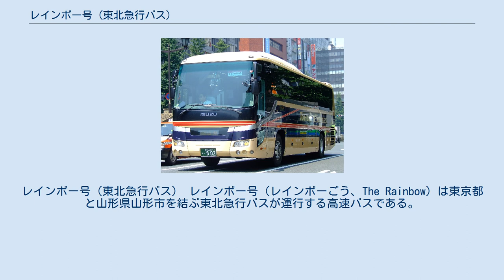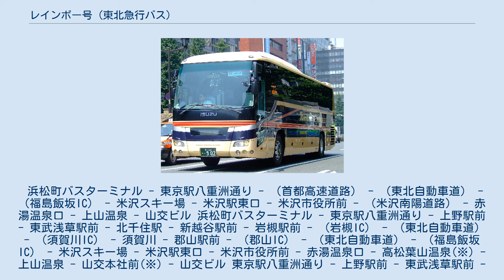レインボー号 (東北急行バス)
レインボー号（東北急行バス） レインボー号（レインボーごう、The Rainbow）は東京都と山形県山形市を結ぶ東北急行バスが運行する高速バスである。
 レインボー号は1962年から運行を開始した、歴史の長い高速バスである（運行当初は一般道経由）。
以前は昼行便・夜行便ともに4列シート車が使われており、夜行便は途中停留所も多かったことから、独立3列シート・直行便が主体となった近年の夜行バスと比べ、少々見劣りするものであった。
2010年3月1日以降、レインボー号の車両も独立3列シート車となった。
 2006年12月15日から、金曜日下り夜行→土曜日上り昼行で、独立3列シート車を使用し、停留所を厳選した（途中停留所は下り便米沢駅東口、米沢市役所前のみ）スーパーレインボー号を運行していた（のち下り夜行便のみ運行となり、2014年5月9日の運行をもって廃止）。
 全席指定制なので、あらかじめ乗車券を購入しなければならない。
 東京駅八重洲通り - 上野駅前 - 東武浅草駅前 - （堤通出入口） - （首都高速向島線・中央環状線・川口線） - （東北自動車道） - （福島西IC） - 国道115号 - 福島駅東口 - 国道13号 - 米沢駅東口 - 道の駅米沢 - （米沢南陽道路） - 赤湯温泉口（旧：山交バス・赤湯待合所） - 上山温泉 - 山交ビル 休憩箇所 休憩は東北自動車道のPA・SAで開放休憩・開放無しの運転停車各1回。
 休憩場所は運転手や道路状況によって若干変わるが、運行表での規定停車場所は下りの開放休憩が羽生PA、運転停車が安積PA、上りはその逆パターンとなる。
 福島駅停車再開前は上りの開放休憩が吾妻PA、運転停車は那須高原SAで行われていた。